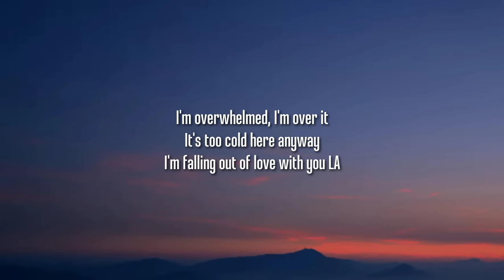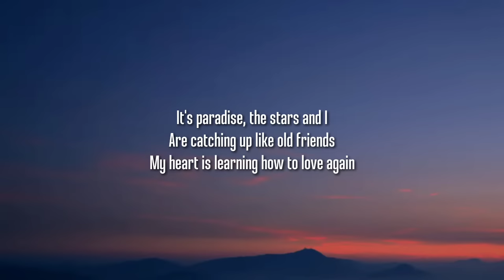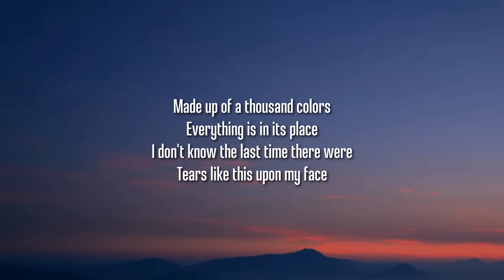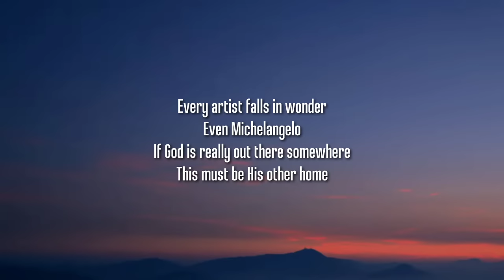LANY - Alonica (Lyrics)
Lyrics:

I'm falling out of love with you LA
Running out of reasons I should stay
I'm overwhelmed, I'm over it
It's too cold here anyway

Back to Alonica
Where the sun is out all the time
My favorite beach is there
And the sand, it stretches for miles
Singing la-di-di-di-da
And slowly dancing 'til the morning comes
I feel most at home when I'm back in Alonica

Darling, I have finally settled in
The water's perfect for a midnight swim
It's paradise, the stars and I
Are catching up like old friends
My heart is learning how to love again

Made up of a thousand colors
Everything is in its place
I don't know the last time there were
Tears like this upon my face
Every artist falls in wonder
Even Michelangelo
If God is really out there somewhere
This must be his other home